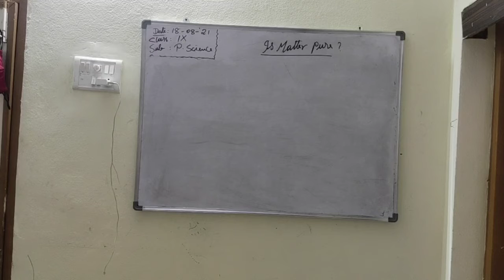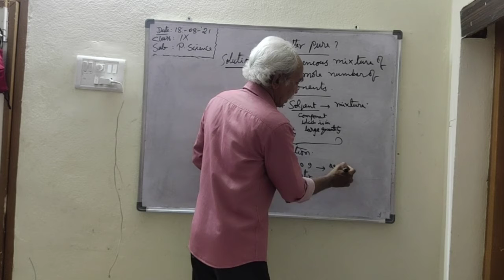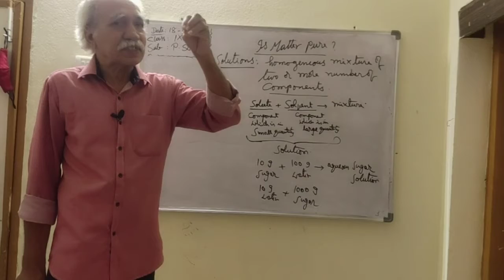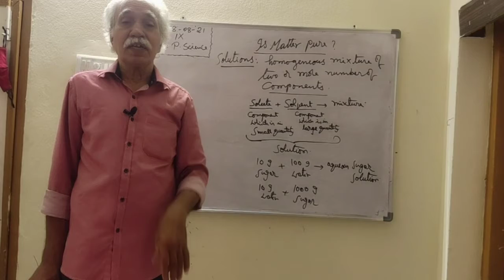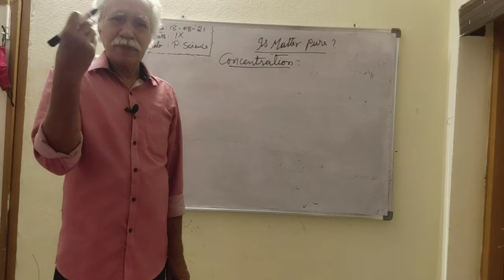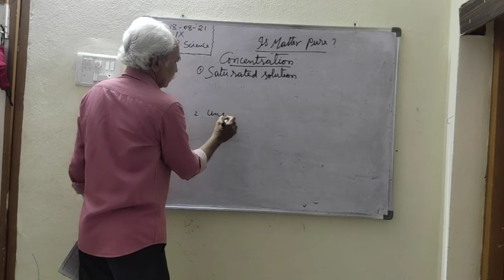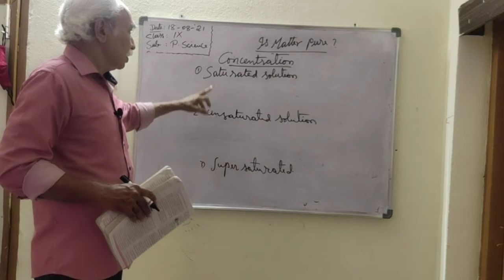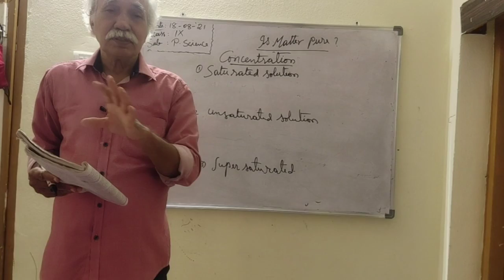IX Class Physics - Is Matter Pure? contd..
IX Class Physics - Is Matter Pure? cont'd..